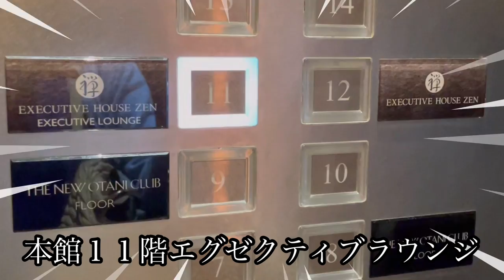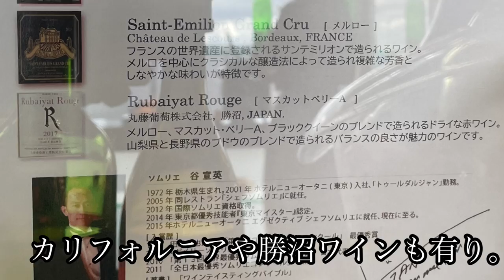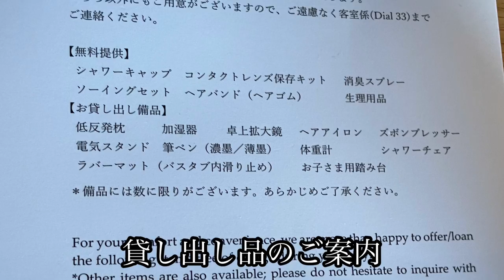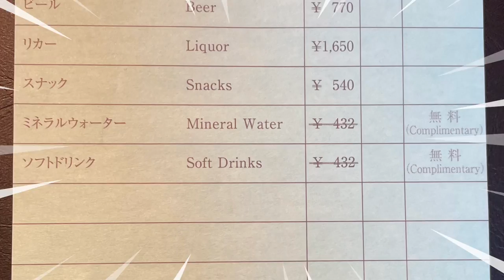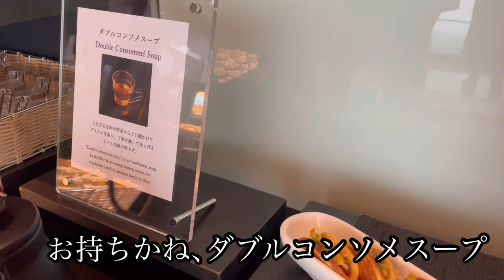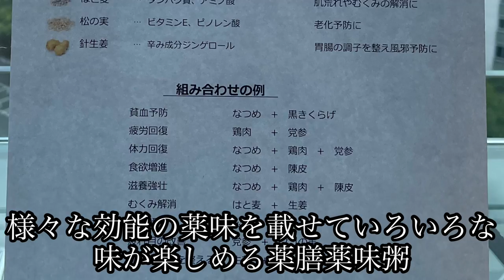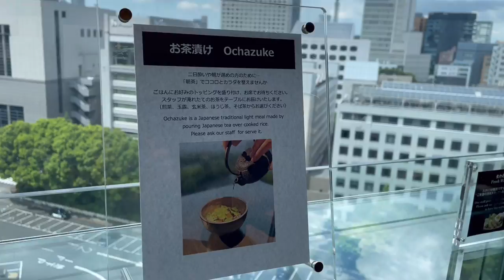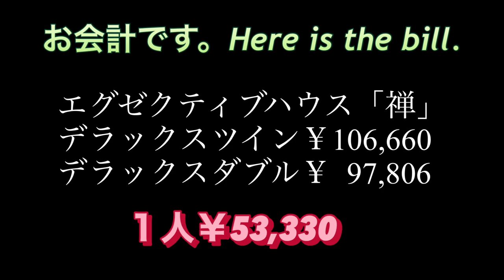【ホテルニューオータニ東京】エグゼクティヴハウス禅。ホテル内だけで夏休みを楽しむ。ラウンジで６回のフードプレゼンテーション。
１年ぶりの訪問で冷蔵庫内のアルコール、スナック以外が無料に。ホテルで遊んで飲んで食べて完結。天国へようこそ。